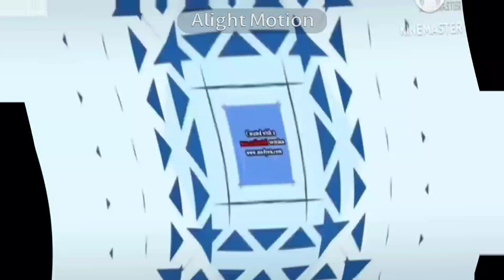Facebook Logo Animation in Multiplied Effect